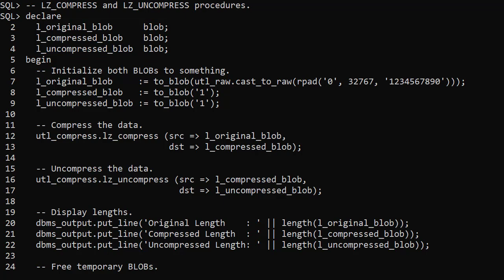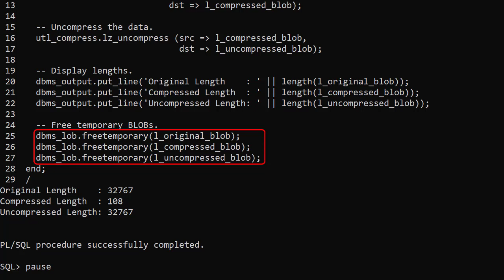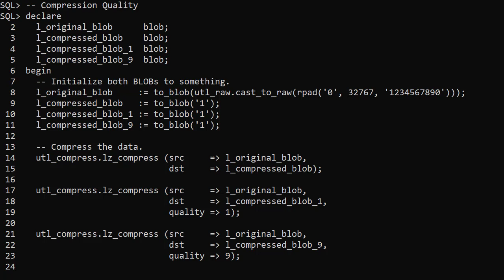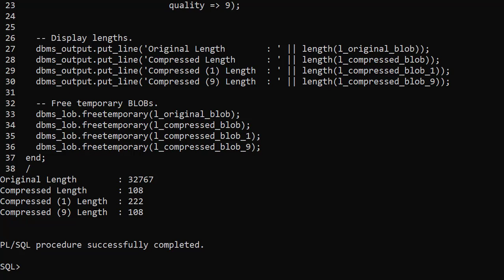UTL_COMPRESS : Compress and Uncompress Data from PL/SQL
In this video we'll demonstrate how to compress and uncompress data from PL/SQL using the UTL_COMPRESS package.

Cameo appearances are for fun, not an endorsement of the content of this video.